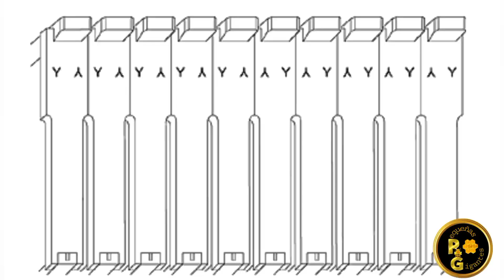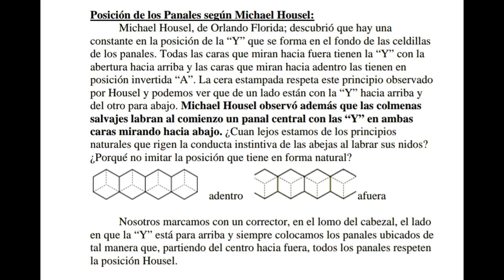Aprende a Ordenar los panales de tus Colmenas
hola qué tal amigos deseamos que se encuentren bien 🤗 en este vídeo queremos compartirles el método de las Y griegas que se encuentran ubicadas en el fondo de los alvéolos de los panales . este método de ordenar los panales ayuda  a que las abejas sean menos  defensivas . y a aumentar la productividad y a que sean más ordenas internamente . este resultado lo notarán después de 2 meses de haber ordenado todos los panales . deseamos que sea de gran ayuda para todos 🤗 saludos y mil bendiciones 🙏🏻🌻🐝💛💛💛🤗